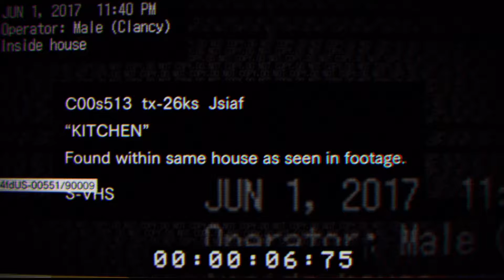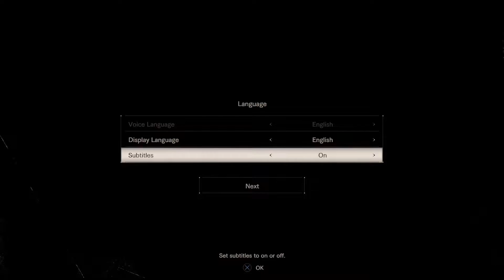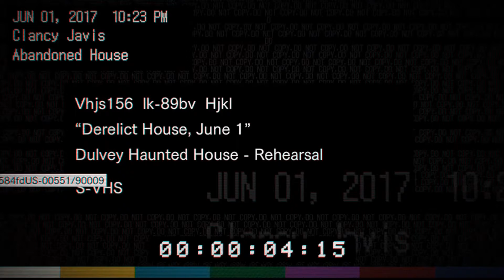RESIDENT EVIL 7 - Let's Play E3 Teaser' BEGINNING HOUR - Walkthrough Gameplay PS4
NEW Resident Evil 7 Teaser Beginning Hour Walkthrough Gameplay  includes a Scary Teaser for Resident Evil 7 in 1080p HD for PS4. This Resident Evil 7 Teaser Gameplay Walkthrough will include Jump Scares, PS4 Gameplay, Axe purpose hunting, Dummy Finger questions and the Ending of the Resident Evil 7 Teaser: Beginning Hour.